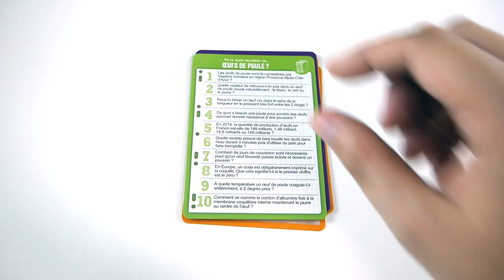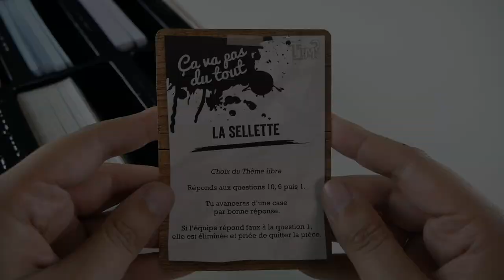Tu Te Mets Combien ? - Présentation du jeu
Tu Te Mets Combien ? (TTMC) est un jeu de culture générale, dans lequel le joueur s'auto-évalue et répond à une question plus ou moins complexe suivant sa connaissance du sujet (Ligue des Champions, Les Simpsons, les cure-dents, etc.).

Informations sur le jeu :
●  60 minutes